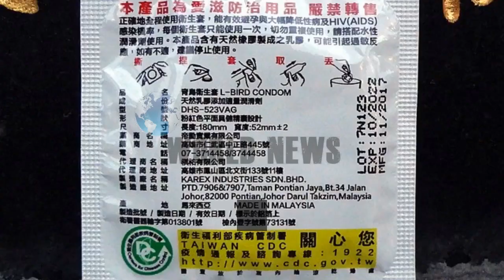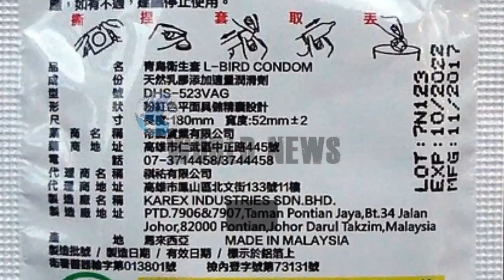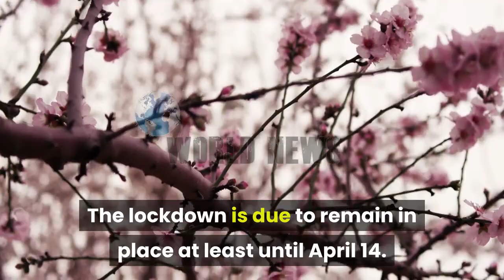Condom Shortage Looms After Coronavirus Lockdown Shuts World's Top Producer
The company was given permission to restart production on Friday, but with only 50% of its workforce, under a special exemption for critical industries.